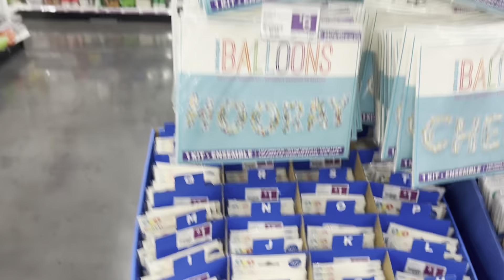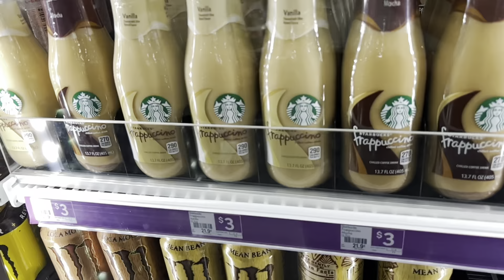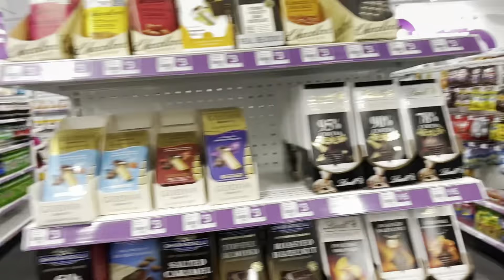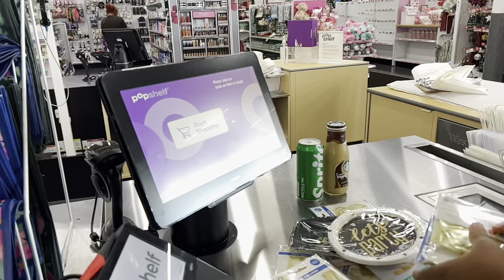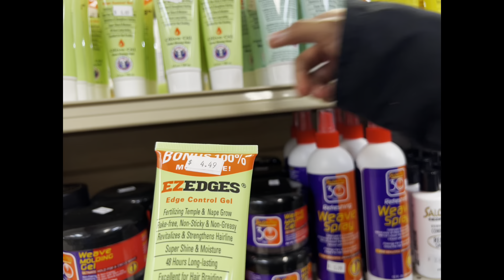SHOPPING VLOG | Shopping with Chanti & Precious (Precious learning to record gone wrong)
Shop with us at Pop Shelf and the Beauty Supply. Learning experience for her so left it.